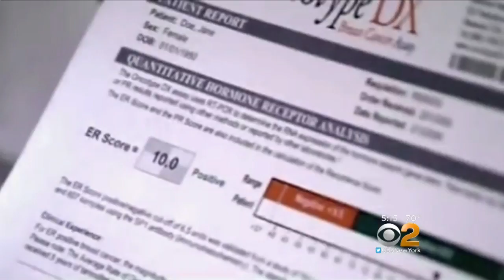Women With Early Stage Breast Cancer Can Skip Chemo, Study Says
A groundbreaking study has concluded that most women diagnosed with early stage breast cancer can avoid going through chemotherapy. CBS2's Dr. Max Gomez reports.